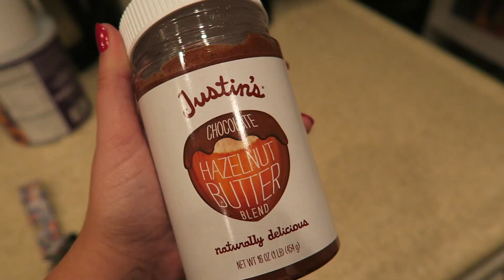Embarrassing Moment w/ Kobe Bryant - Vlogmas Day 4!!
Ran into Kobe Bryant at a grocery store...let's just say it did noooot go well!!! :/